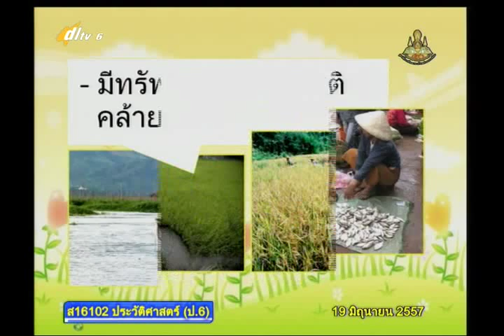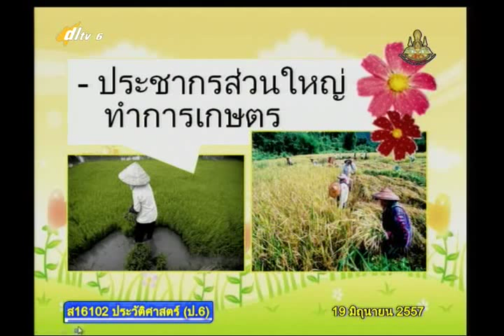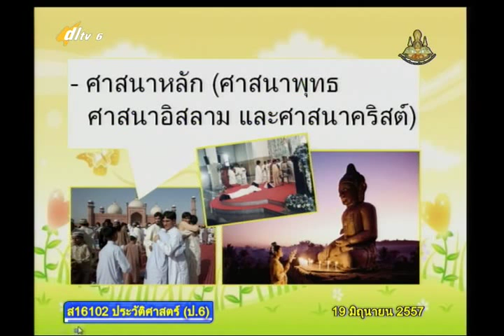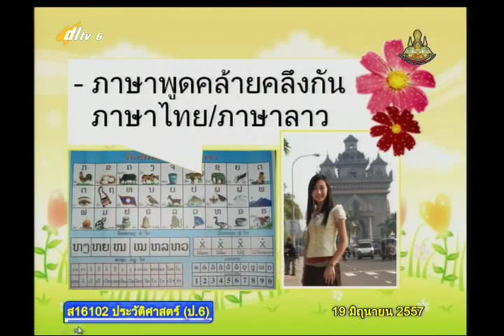014D+6190657+ป+เอเชียตะวันออกเฉียงใต้+socp6+dl57t1